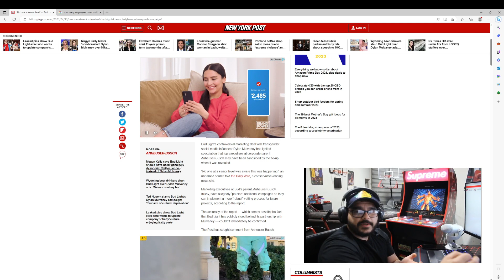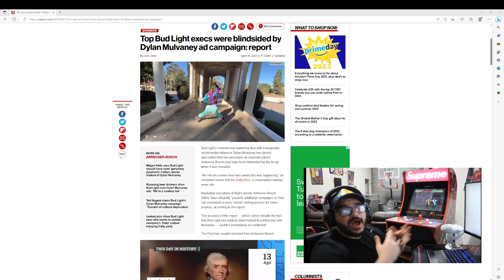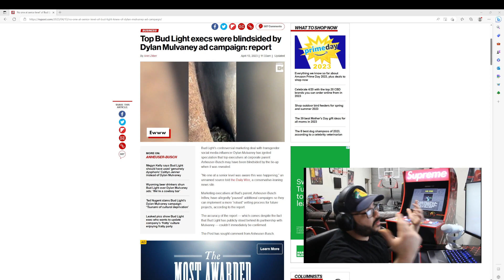Dylan Mulvaney Collab Blindsided Bud Light Executives